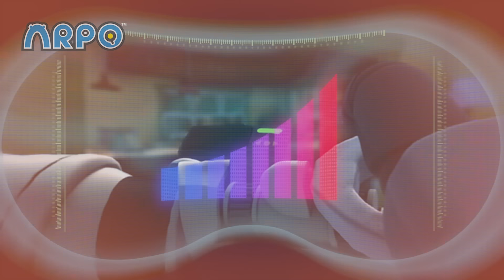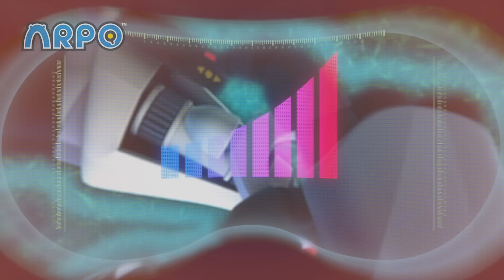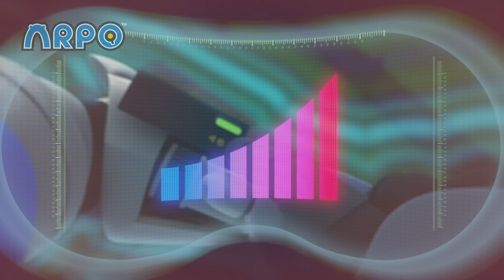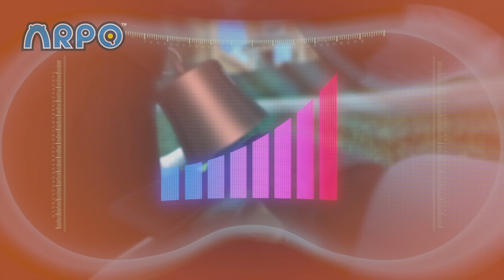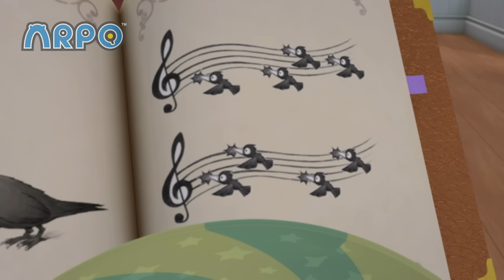ARPO's the Magnet Super Hero | ARPO The Robot Classics | Episode Compilation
A system error turns ARPO into a humongous magnet! Anything made of metal sticks to ARPO, even a giant airplane! How will ARPO fix the problem to de-magnetize himself? Watch to find out!

00:00 Stuck On You
10:30 Knock Knock Who’s where
21:34 Who's the best!?! ARPO Vs NannyBot
23:23 Running on Empty
34:15 Save The Kids
44:30 Squirrel Madness
54:51 Of Course You Realize